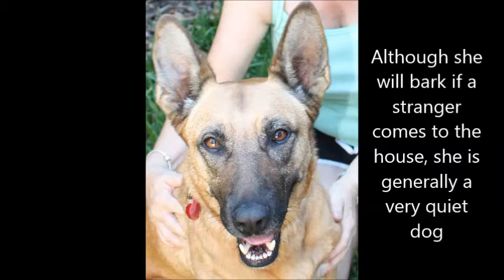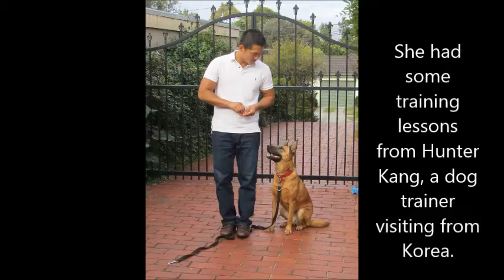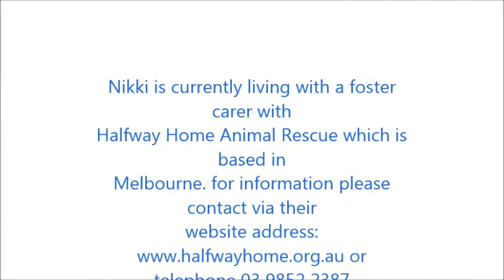Halfway Home Nikki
Nikki is a 5 year old female Belgian Malinois who is currently being cared for by a Halfway Home Animal Rescue foster carer. If you are interested in adopting Nikki you can contact